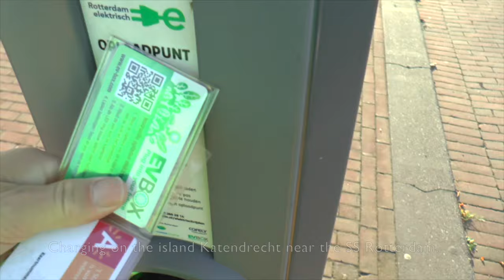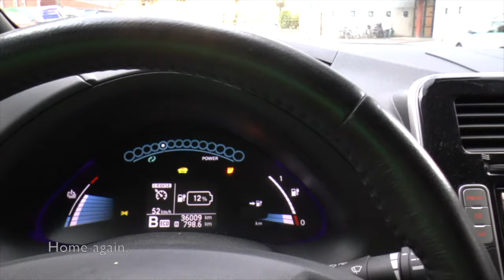Electric Driving: different thinking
Driving experience with electrical vehicle (EV) from Rotterdam to Ghent and vice versa!
This video is about different thinking, rather than about Electric driving. The transition from petrol fuelled vehicles is taking place worldwide. You don't have to be an environmentalist to try keeping our footprint as small as possible.
And how can we assume it be logical to inhale the same air where we deposit our exhaust fumes?